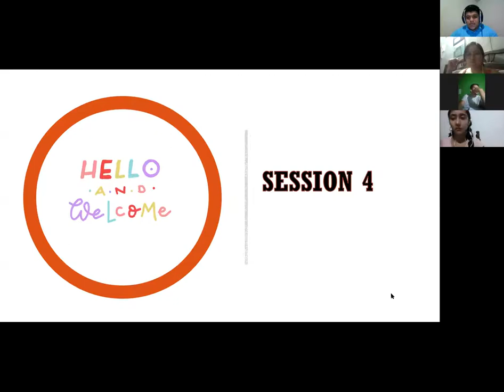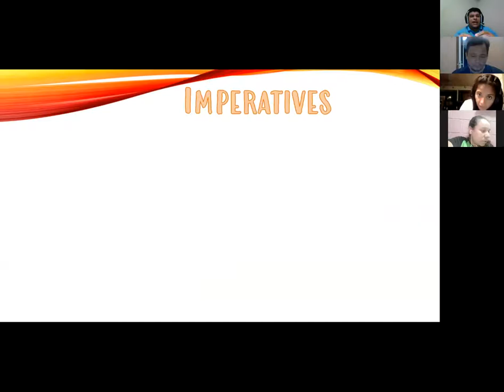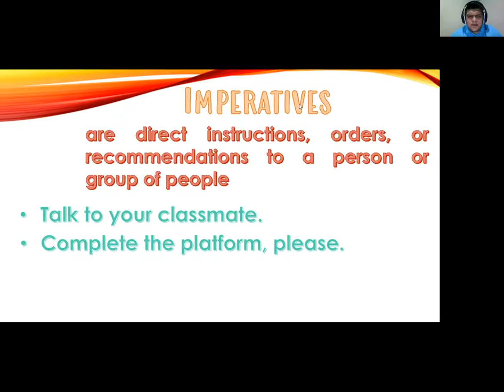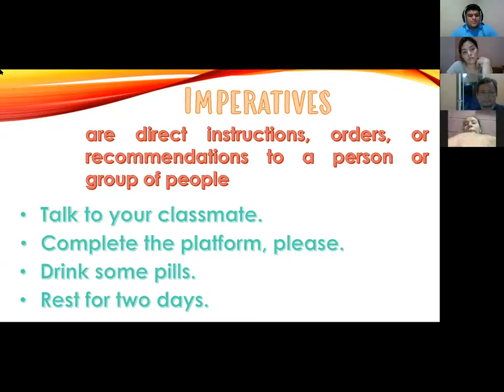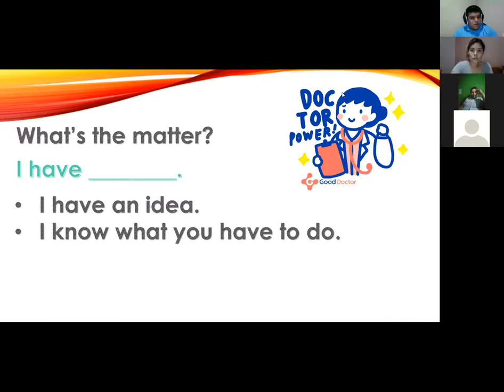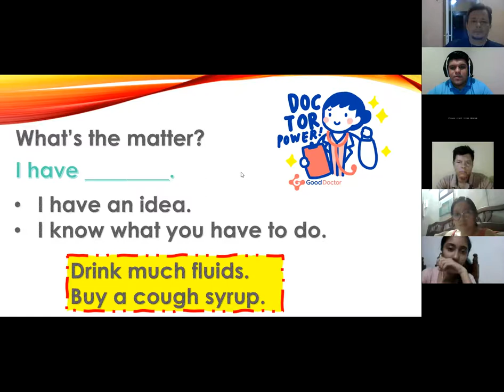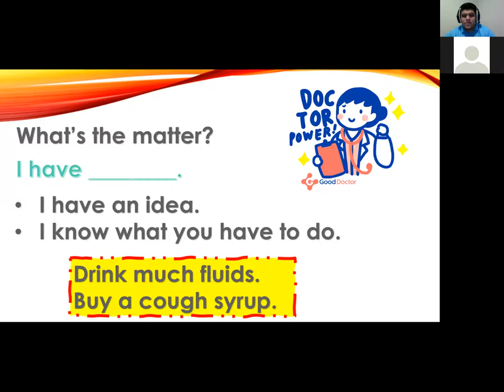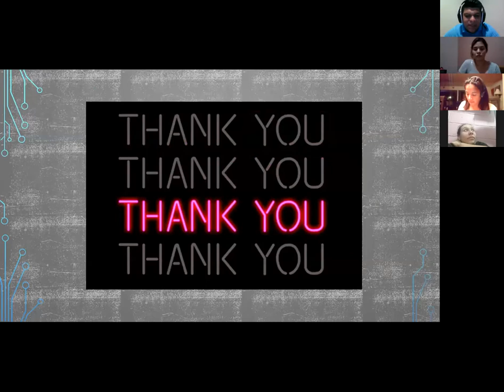Ingles Corporativo- Session 4 - Imperatives to give recommendations